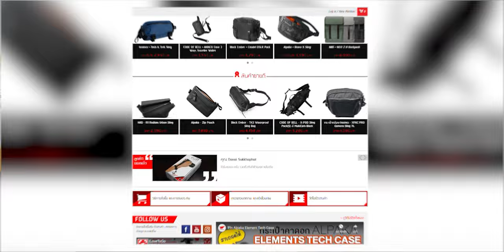อ้ายมีเหตุผล 2 : ทำไมซื้อกระเป๋า Alpaca และขาตั้ง Ulanzi MT44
ติดตามเพจพร้อมข่าวสารที่คุณจะต้องตกตะลึงได้ตามด้านล่างนี้

สินค้ามือสองเครื่องรีวิว